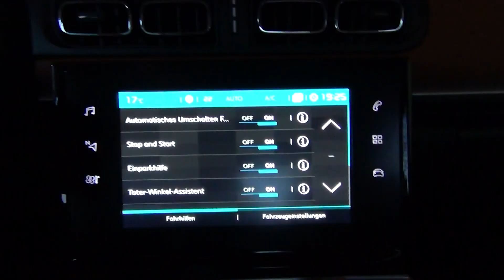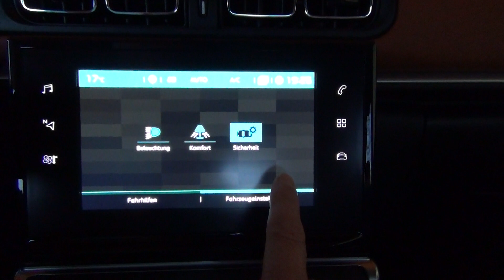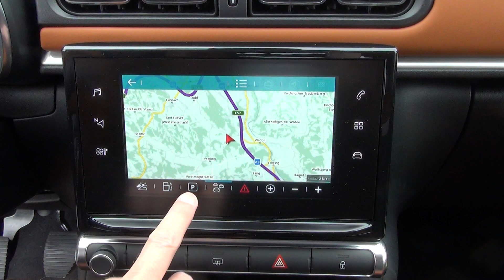Citroen C3 PureTech 110 Shine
Citroen C3 Pure Tech 110 Shine
Erstzulassung: 2018
Leistung 81KW / 110PS, 3-Zyl. 1.200 ccm PureTech Motor,

* Farbe: Banquise-weiss Dach in Kontrastlackierung schwarz,
* Polsterungspaket Hype Colorado, Teilleder und Mittelarmlehne,
* Toter Winkel Assistent,
* Safety Paket,
* Connect Navigation,
* beheizbare Vordersitze,
* Rückfahrkamera mit Parksensor hinten,
* stark getönte Scheiben ab B-Säule,
* Keyless-System,
* Alufelgen 17" CROSS BLACK,
* Klimatronic,
* Spurassistent,
* Verkehrszeichenkennung,
* Nebelscheinwerfer,
* Freisprecheinrichtung,